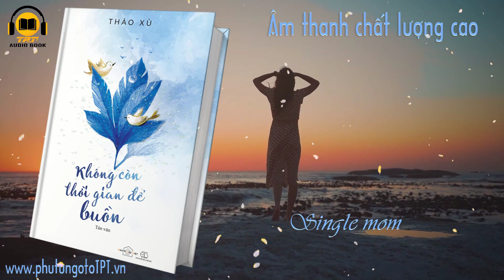Không còn thời gian để buồn FULL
Xem thêm các ấn phẩm khác tại :
Sách - Truyện Audio